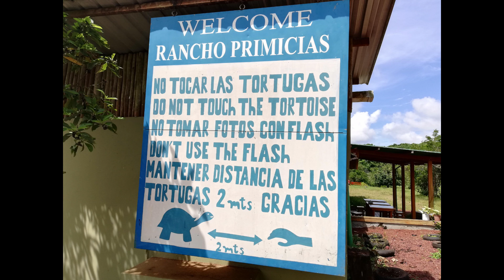"Пътешествия с Хепи Ванче" на островите ГАЛАПАГОС!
През Април 2019 имах късмета да се озова на така мечтаните за мен острови Галапагос!

Там където Дарвин прави своите изследвания и пише Теория на Еволюцията за произхода на видовете. Направих здрасти с най-гиганските костенурки, които някога съм виждала, плувах с тюлен, брах страх от акули и морски игуани, и какво ли още не 😊

Как се стига до Галапагос, скъпо ли е, заслужава ли си и още много интересни неща може да видите във видеото! 😊

Приятно гледане!